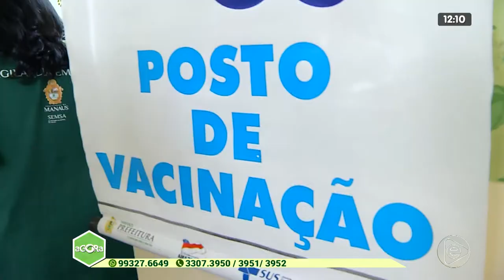2º BLOCO AGORA 10 02 2020